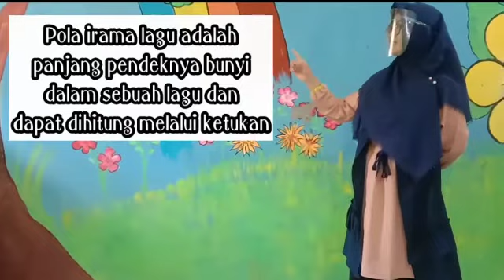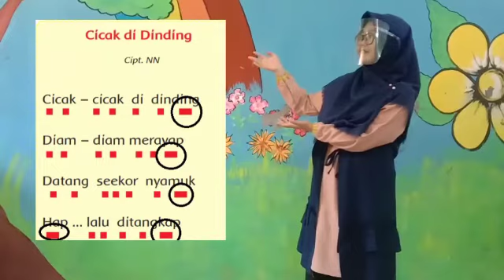20 Juli 2020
Video dari faridahn344